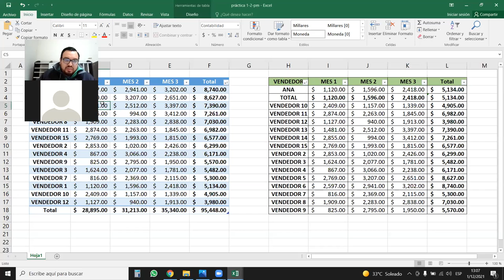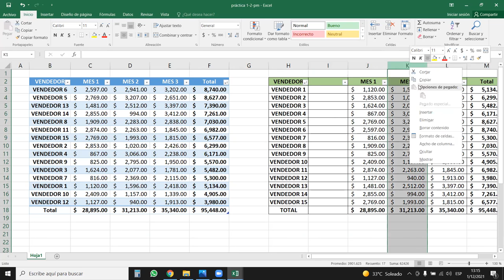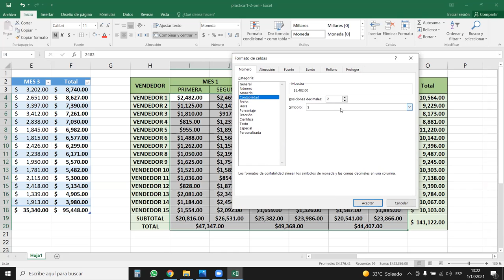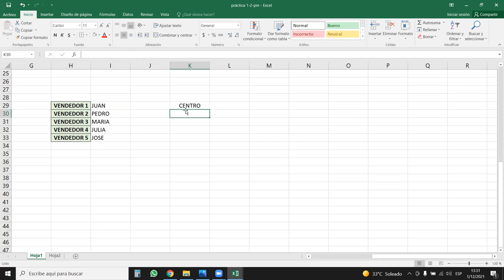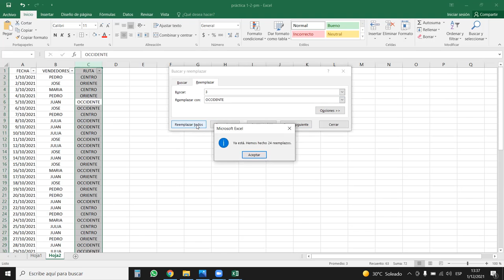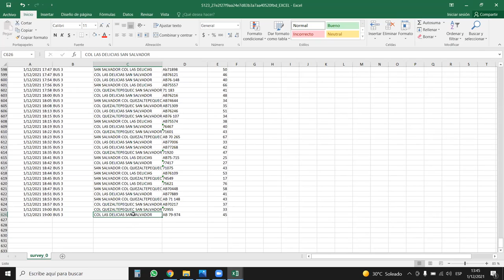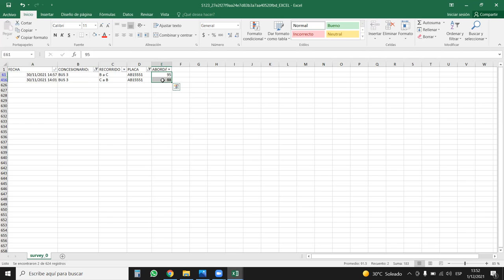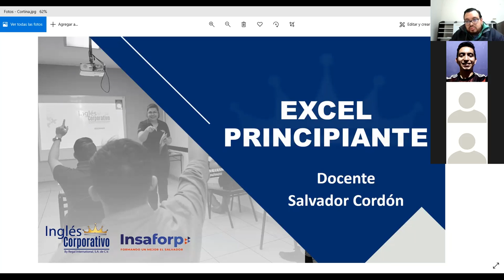Inglés Corporativo - Herramienta buscar y reemplazar - Clase 15